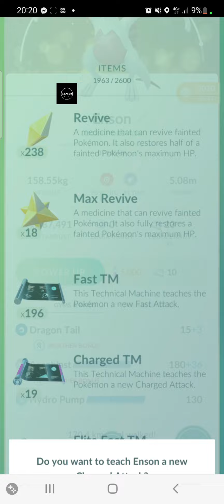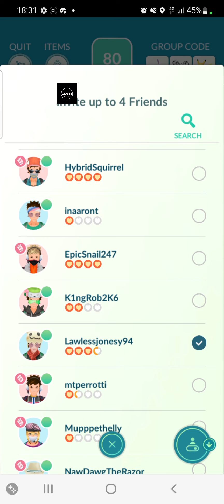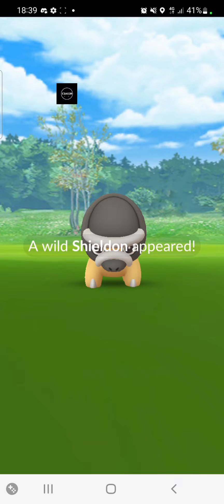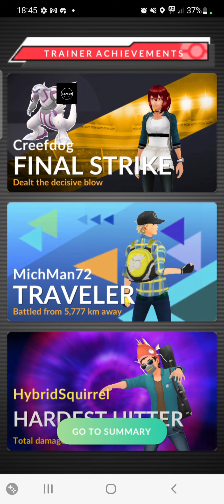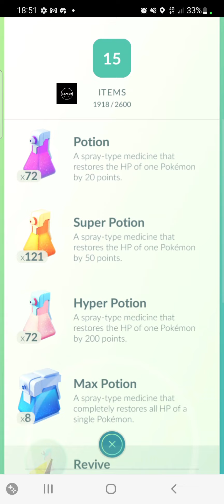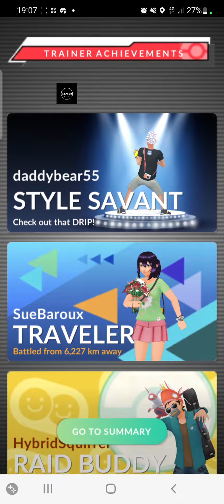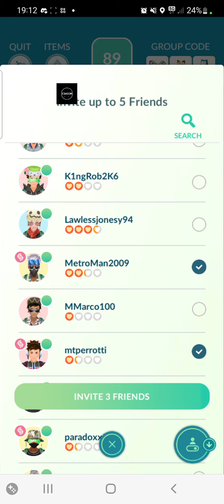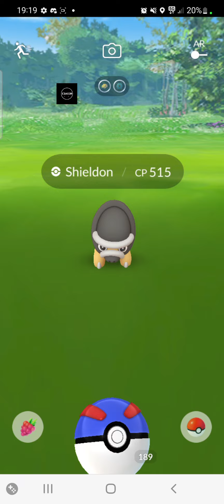GROUDON RAID HOUR | GBL SRASON 11 | SHINY'S AND DBL MOVIN A TASTY PICK